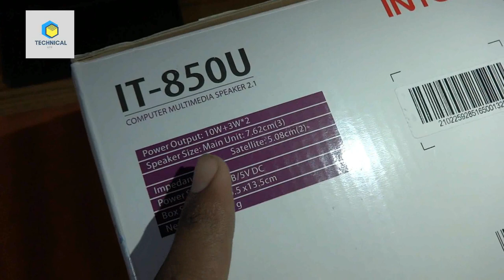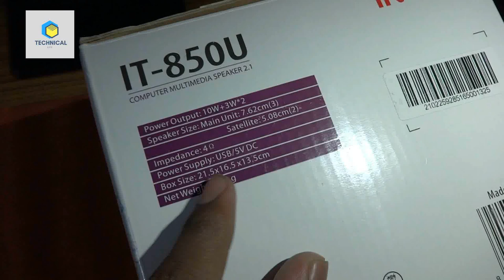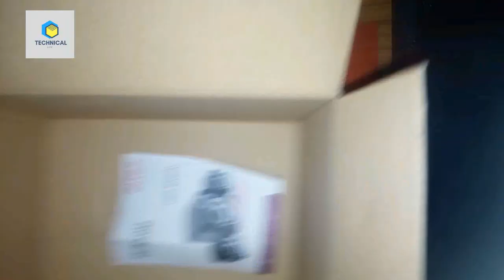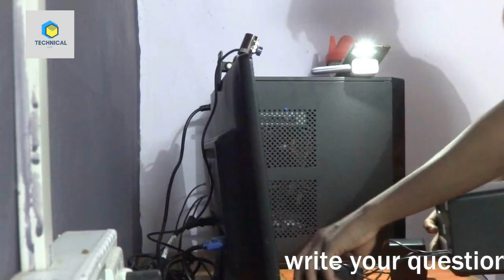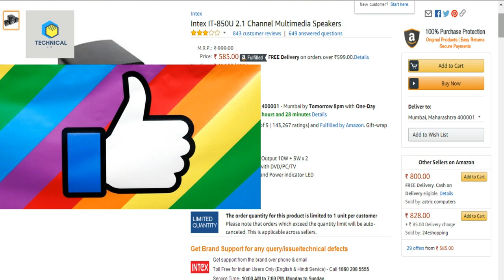unboxing and review intex IT 850u best budget speaker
Ideal for High Volume Listening

The rocking beats and thrilling notes in your music can come alive with the Intex 2.1 Channel IT-850U Multimedia Speakers. Designed to let you listen your soundtracks out aloud, these 2.1 Channel IT-850U Multimedia Speakers render crystal clear sound at a pitch of your choice. No matter it’s a movie, video or a song that you playback, the audio is bound to delight you and you can recreate a theatre-like ambience at your home. The 2.1 Channel IT-850U Multimedia Speakers produce total 16W (10W + 3W x 2) audio output in a realistic sonic quality that you deserve to hear every time you go on to listen to your favourite music tracks. You would not also miss a single rhythm due to the 50 Hz to 200 Hz frequency response range of the main speaker and the 200 Hz to 18 KHz frequency response range of the satellite speakers in this 2.1 Channel IT-850U Multimedia Speaker System.

High Portability for Travellers
A budget-friendly system, these 2.1 Channel IT-850U Multimedia Speakers do not put any burden on your pocket while ensuring you get high-quality sound for your multimedia content. With 7.62 cm size of the main speaker and 5.08 cm size of the satellite speakers, the 2.1 Channel IT-850U Multimedia Speaker System can be carried anywhere comfortably. Whenever you feel like listening music, just plug-in the stereo jack of these 2.1 Channel IT-850U Multimedia Speakers into your digital media devices and play your preferred tracks. An aux-in cable also accompanies your 2.1 Channel IT-850U Multimedia Speaker System that supports a compatibility with DVD/TV/PC and you can also insert your USB pen drives/external hard drives or your TF memory cards to playback your stored multimedia collections.

Accessible Controls, Easy Charging
You can raise up or lower down the volume level of your music using the rotary volume knob or play/pause/switch to the next track with ease with all the functions located externally on the 2.1 Channel IT-850U Multimedia Speakers. There's an LED indicator for power supply that lets you know instantly if your 2.1 Channel IT-850U Multimedia Speakers System is getting charged via USB 5V/DC connection.